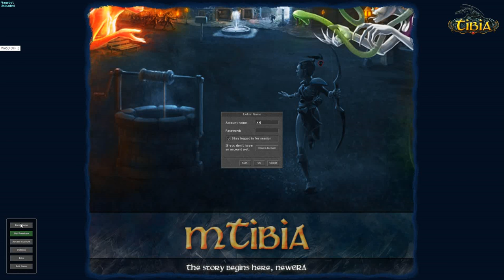Bug de Unjust Panel